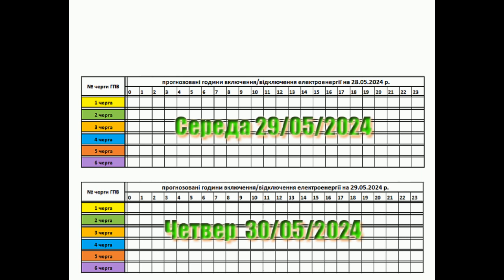Графік відключення від світла у Закарпатті на 29 та 30 травня 2024 р..1L2598